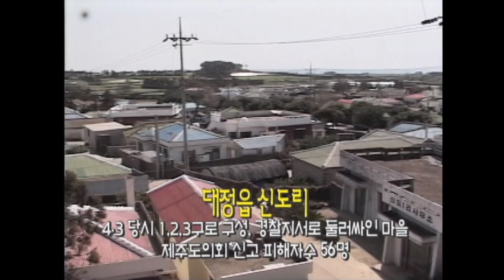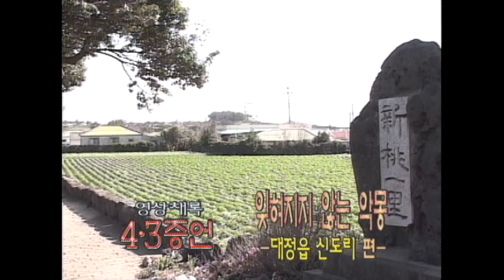[제주 4.3 그날의 기억] 4.3증언 _ 대정읍 신도리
4.3증언 _ 대정읍 신도리
   [예비검속 관련 증언]